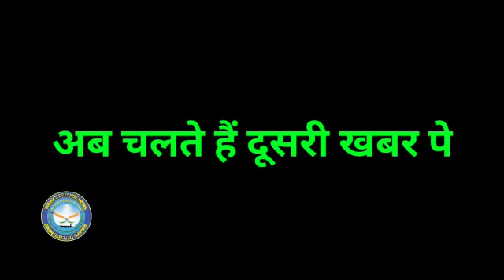3 Trending Defence News of Today||BRI PROJECTS STUCK IN RED TAPE, CHINA ON INFRA-BUILDING SPREE||#62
DEFENCE MINISTER OPENS 12 ROADS; REINFORCES BORDER INFRASTRUCTURE IN STAND-OFF WITH CHINA
INDIA'S PRESENCE IN AFGHANISTAN 'LARGER THAN IT OUGHT TO BE', USED AGAINST US, SAYS PAKISTAN'S FM
RUSSIA RACES AHEAD OF SOUTH KOREA, ISRAEL AS INDIA SET TO OBTAIN LIGHTWEIGHT TANKS FOR CHINA BORDER